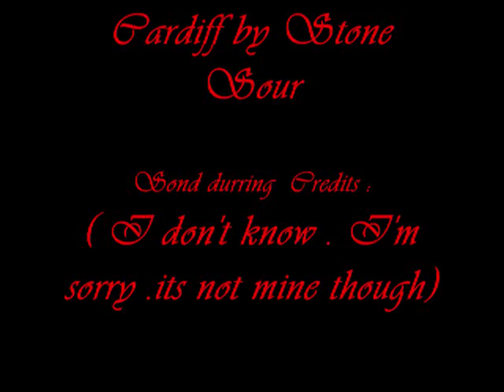My Art - Cardiff by Stone Sour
ok , so , I was bored and did this to waist time for the most part . I made a video with my art to the song Cardigg by Stone Sour .

the art is by my ( though there are two which I did with some one )

some of these are my characters , while some are fanart of anime characters ( which I think theres only one of ) and characters by other people on deviantart.com .

btw , if anyone wants lyrics , I could actually put them up in this description .

anyways , enjoy !

Art (c) me ! ( though some were something I worked with some one else on )